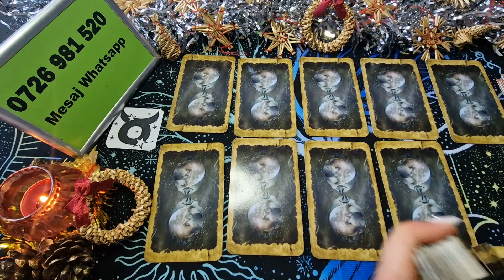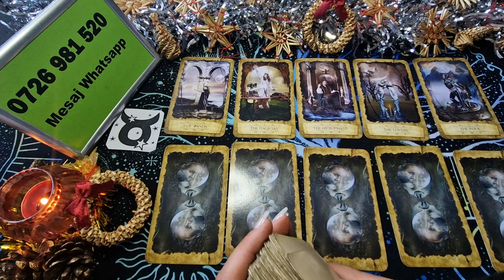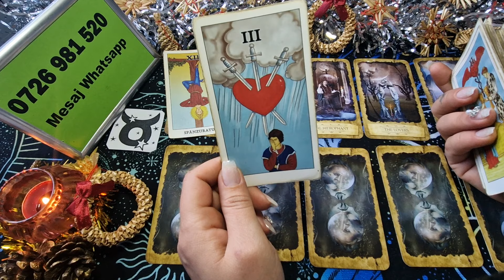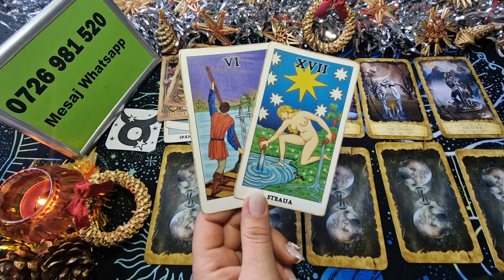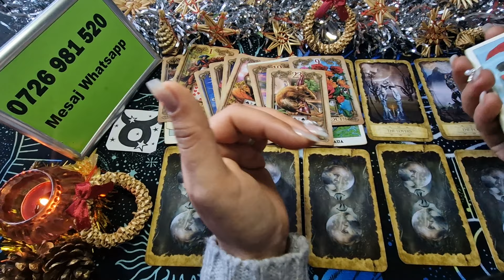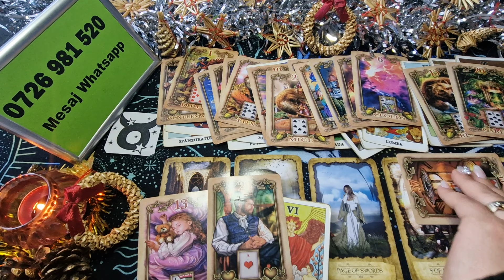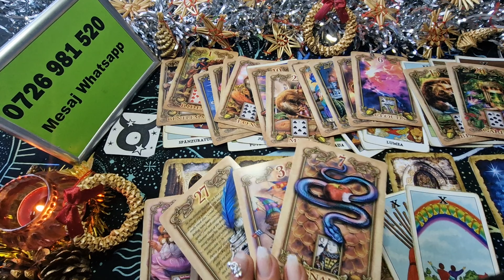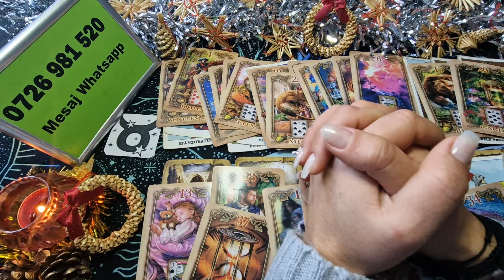Taur - Va curatati de rau ! Etalare speciala de sarbatori !